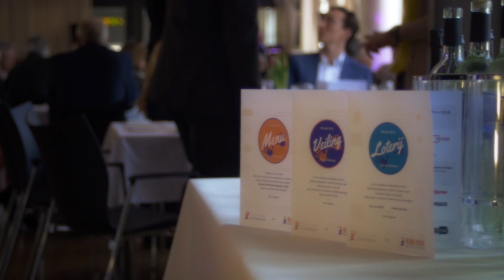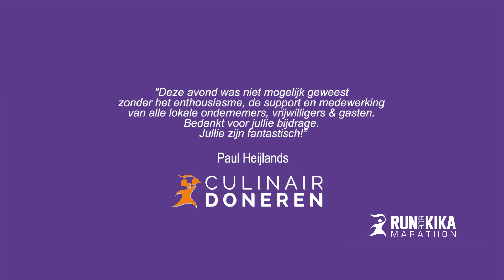Culinair Doneren Goirle 2015 | Official aftermovie